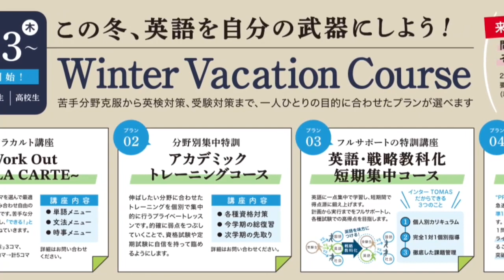Dictation Challenge (PR2 英検2級〜準1級 上級) No.974